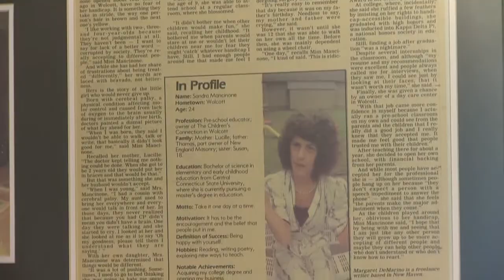Eviction on hold for woman living w/ cerebral palsy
There's good news for a woman living with a debilitating disorder, threatened by her bank of eviction.